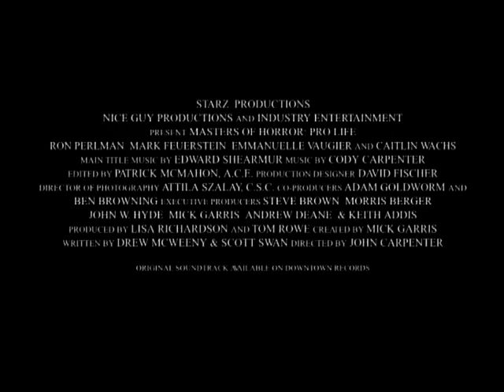Mistrzowie horroru: Obrońcy życia (2006) Pro-Life (zwiastun DVD)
Zwiastun filmu "Obrońcy życia"
Dystrybutor: Carisma

Krypta VHS.